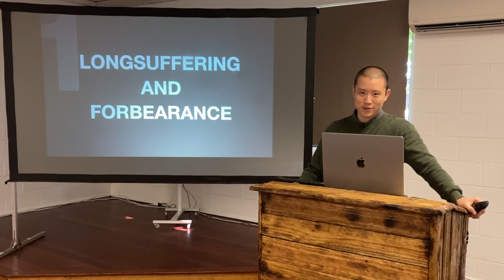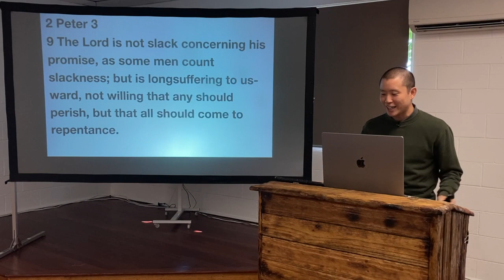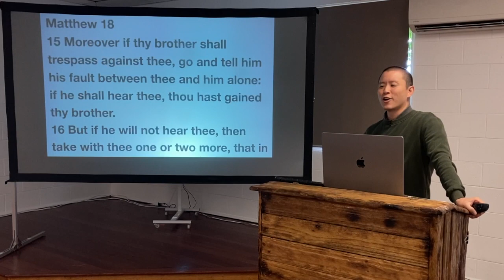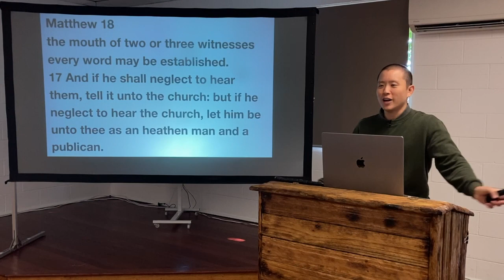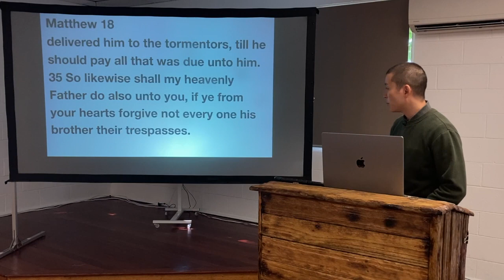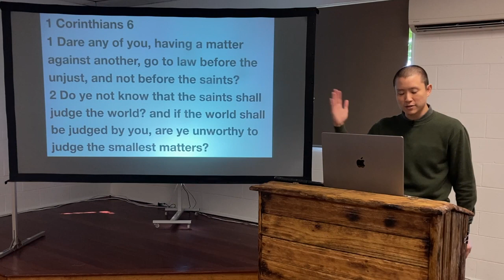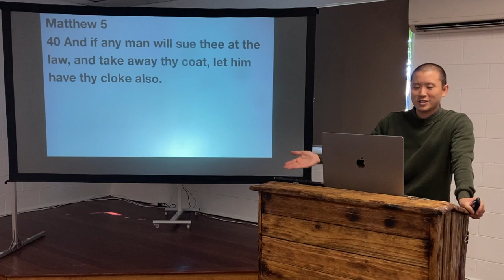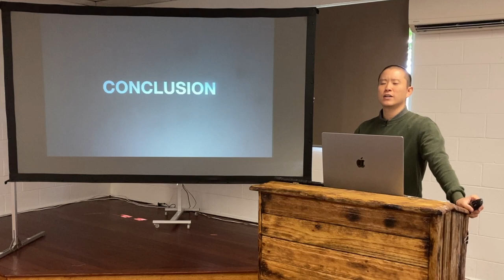SUN: Conflict Resolution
Victor Tey preaches on biblical principles for dealing with and overcoming conflicts in personal relationships.

Preached on Sunday 20 March 2022